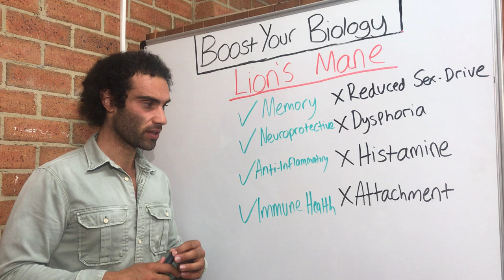Don't Take Lion's Mane Until You Watch This (2021)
Are you noticing a drop in sex-drive after taking Lion's Mane as a nootropic?
This is something that must be discussed. In this video, I breakdown how Lion's mane can lead to a myriad of side effects on the body.

HOW CAN LION'S MANE LOWER LIBIDO/SEX-DRIVE?
You read that right. Most men are aware of this. Lion’s Mane does contain some pretty strong DHT blockers, which can cause side effects very similar to the hair loss drug Finesteride (Fujita et al., 2005). DHT blockers are notorious for causing sexual side effects, and this must be noted by all users, women as well. ⁣

The word psychoactive just refers to the ability of a drug/herb/compound to affect the mind and alter one’s perception of the world (Janik et al., 2017). ⁣

Lion’s Mane contains a Kappa opioid agonist. Erinacine E is a kappa opioid receptor agonist (Saito et al., 1998). The kappa opioid system is very complex, and is very much linked in with addiction, reward related behaviours and euphoria/dysphoria.

Some people that use Lion’s Mane experience dysphoria so they prefer to use this mushroom at night. ⁣ ⁣

—Dysphoria is the opposite of euphoria, in case you’re wondering.

Kappa agonists can increase prolactin and directly lower libido and sex-drive by interfering with dopamine signalling.